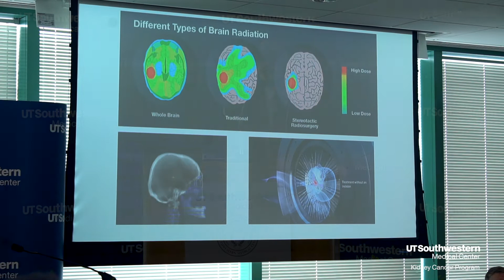Kidney Cancer Program Annual Event hosted Immunology Nobel Laureate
This year's annual event had more than two hundred guests and faculty in attendance. Guest speakers included the Director of Harold C. Simmons Comprehensive Cancer Center, Dr. Carlos Arteaga and one of UTSW's Nobel Laureates, Dr. Bruce Beutler.